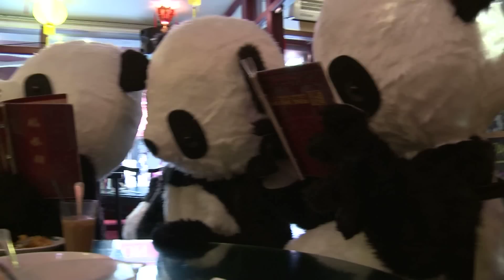Our pandas enjoy a meal in Chinatown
Though our pandas prefer to travel in a custom-fit double decker bus, they do like to avoid the traffic sometimes and take the London Underground ;)

Chengdu in China has been the hometown of the giant panda -- one of the world's most endangered species - for more than 8 million years, and the Chengdu Panda Base (a not-for-profit organisation) is a world-renowned breeding and research center for the giant panda. Celebrating its 25th anniversary in 2012, the Panda Base now has the largest controlled breeding population in the world -- 108 giant pandas.

Panda Awareness Week highlights the work of the Chengdu Panda Base in fostering the continued growth of the giant panda population, as well as rescuing and rehabilitating pandas so they can return to the wild.

To celebrate Panda Awareness Week, 108 pandas brought panda-monium to the streets of London on the 4th, 5th, and 6th of July.

for photos and videos from Panda Awareness Week, and the Chengdu Panda Base.

Chengdu is the capital of Sichuan Province in southwest China and maintains a unique and uncompromising commitment to panda conservation. For more information on Chengdu and the Sichuan Province